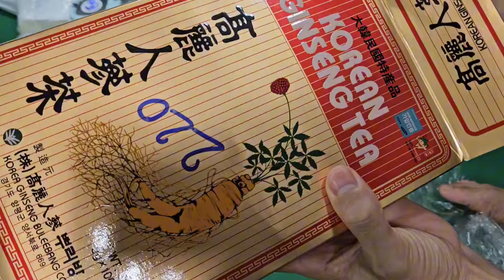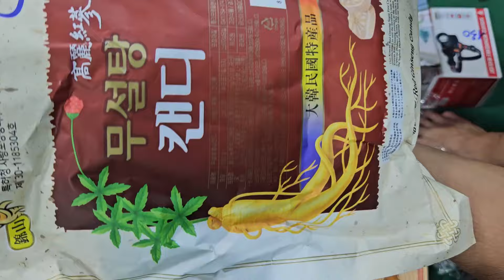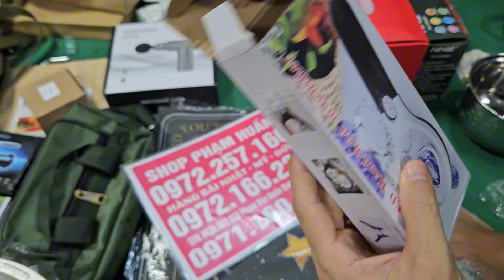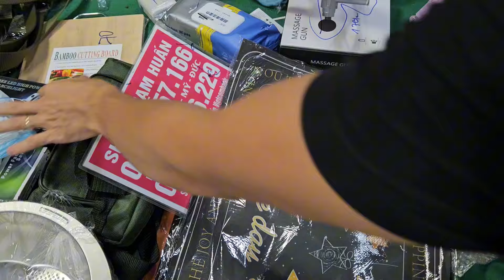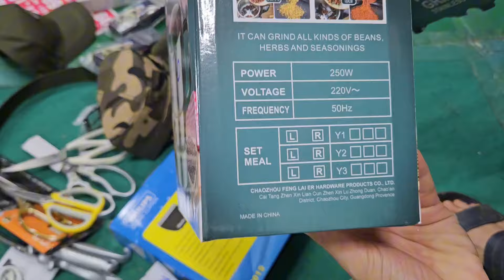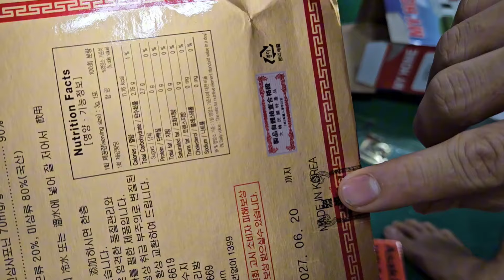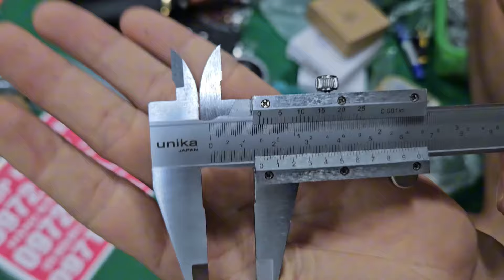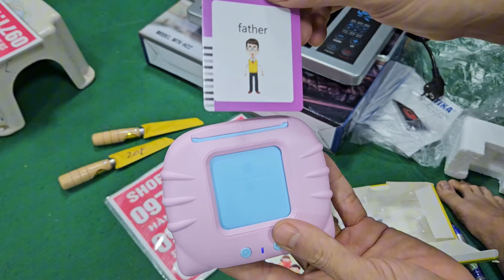siêu phẩm âm thành nhật bãi, đồ thiết bị vệ sinh nhật, hàng bãi nhật